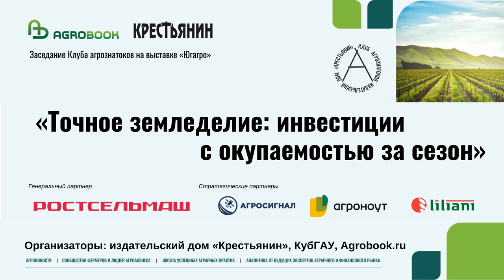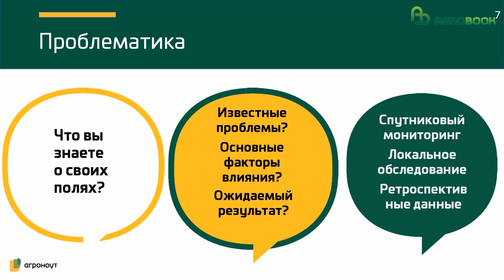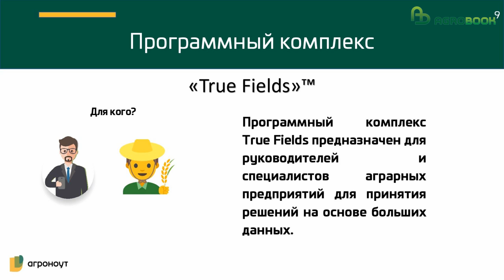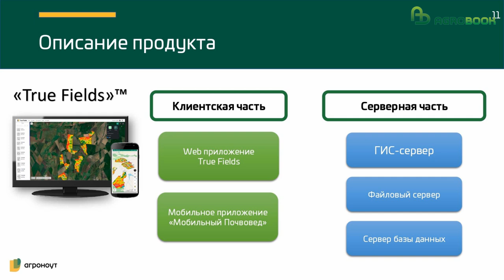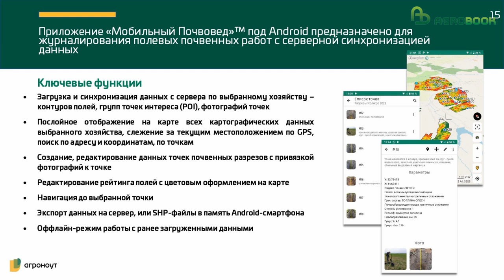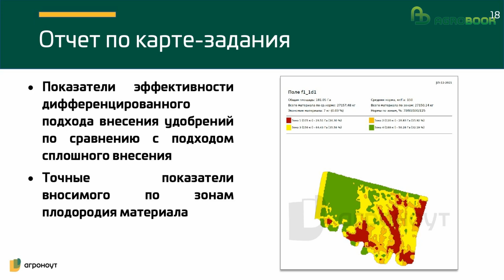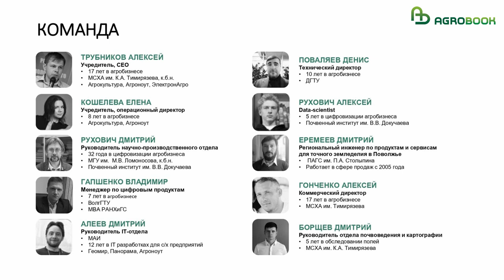"Точное" внесение удобрений и ввод залежных земель в севооборот: программа True Fields для фермеров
Владимир Гапшенко, директор по развитию ООО «Агроноут»: «Чем поможет фермеру программа True Fields при вводе залежных земель в севооборот и "точном" внесении удобрений»

В пользе дифференцированного внесения удобрений убеждать аграриев не нужно. Технология известна и свою эффективность доказала. Но вопрос, как её реализовать, как составить карты-задания, остаётся.

Сегодня распространена практика, когда сельхозпроизводитель с помощью оборудования, установленного на комбайн, «записывает» показания урожайности в разных точках поля – и по этим данным судит о зонах плодородия. Однако такой инструмент далёк от совершенства: на урожайность культуры могут влиять разные факторы, в том числе ошибки механизатора при обработке почвы, посеве, опрыскивании.

Компания «Агроноут» предлагает смотреть на плодородие почвы ретроспективно – оценивая вегетацию культур в течение нескольких десятилетий.

На выставке «Югагро» вниманию фермеров «Агроноут» представил свой новый продукт – программный комплекс «True Fields». Это система, при помощи которой сельхозпроизводитель может провести не только агрохимическое и агрофизическое, но и, так сказать, «историческое» обследование полей.

– В фундаменте «True Fields» заложена нейросеть, способная анализировать большие данные. Мы скачиваем спутниковые снимки полей с 1984 года (это терабайты данных!), программа при помощи запатентованной технологии ASF анализирует их и составляет карты неоднородности полей. Карты загружаются в мобильное приложение клиента, – рассказал Владимир Гапшенко, директор по развитию ООО «Агроноут».

Но работа на этом не заканчивается. Вместе с картами сельхозпроизводитель получает задания для локального обследования почвы. Специалист выезжает на поле и в заданных точках производит разрезы и отбирает пробы.

– В результате анализа спутниковых снимков мы получаем карты с предварительно обозначенными зонами плодородия. Благодаря этому количество необходимых полевых исследований в разы уменьшается: например, вместо 20 разрезов мы можем ограничиться двумя-тремя в разных зонах, – объяснил Владимир Гапшенко.

Полевые исследования помогают выявить лимитирующие факторы урожайности, которые, в свою очередь, могут быть управляемыми (переуплотнение, запас минеральных веществ), регулируемыми (на которые влиять сложнее – кислотность, микрорельеф) и нерегулируемые (каменистость, гранулометрический состав и т.д.).

– С учётом лимитирующих факторов мы составляем базовую карту с зонами плодородия, необходимыми операциями на поле, можем рекомендовать разные дозы удобрений для определённых участков поля и культуры для разных полей в зависимости от рейтинга этих полей, – сказал Владимир Гапшенко.

Программный комплекс «True Fields» позволяет создавать рабочие карты-задания и «выгружать» их в бортовой компьютер любой агромашины. Модуль создания карт-заданий поддерживает внесение до шести компонентов одновременно и обладает функцией создания отчётов по дифференцированному и сплошному внесению по каждой созданной карте-задания.

Программа «True Fields» стала логическим продолжением работы, которую «Агроноут» проводил более 20 лет – почвенно-ландшафтное обследование полей с составлением карт для дифференцированного внесения удобрений, дифпосева и дифференцированной обработки почвы. Сотням хозяйств технология помогла рационально использовать ресурсы производства: вносить больше удобрений там, где от них будет эффект, отдавать лучшие поля под более маржинальные культуры, менять интенсивность и стоимость технологии выращивания в зависимости от потенциала почвы. Технология «Агроноута» принесла хозяйствам быстрый и ощутимый финансовый результат: именно поэтому земельный банк, обследованный специалистами компании, превысил 1,5 млн га.

– Наши клиенты смогли увеличить маржинальность каждого гектара в среднем на четыре тысячи рублей, – отметил Владимир Гапшенко. – Таких результатов удалось добиться при помощи цифровых разработок «Агроноута» и консультаций экспертов Тимирязевской академии и Почвенного института им. В.В. Докучаева.